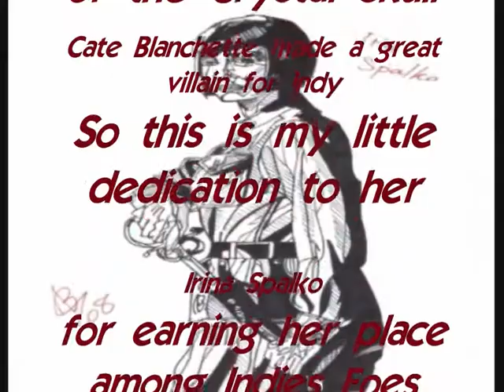Indiana jones speed sketch_22.08.08_AlexBaxthe Darkside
This is a movie about the Indy series, and in particuar the main villain of Indy 4, Irina Spalko, the Sexy Russian general played with relish by Cate Blanchette, I though she deserved special notice for being a cool villian, so i dedicated a drawing to her. Enjoy, all you Indy fans out there^^